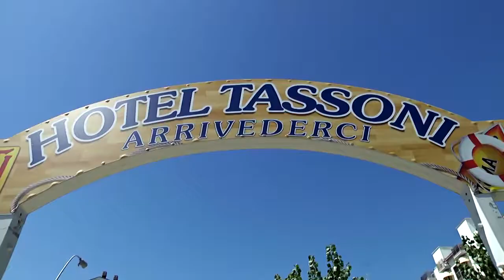Vacanze al mare ad Alba Adriatica, spiaggia d'argento